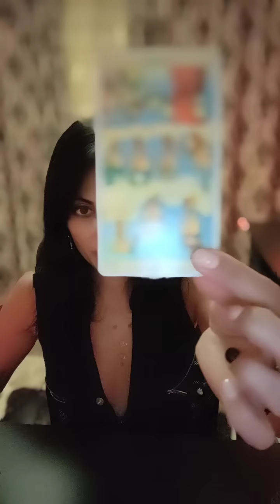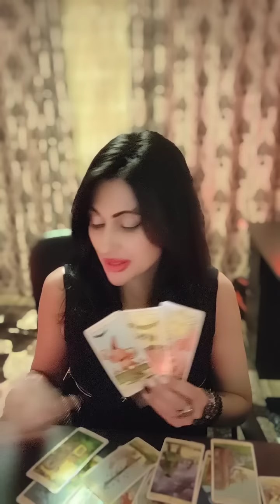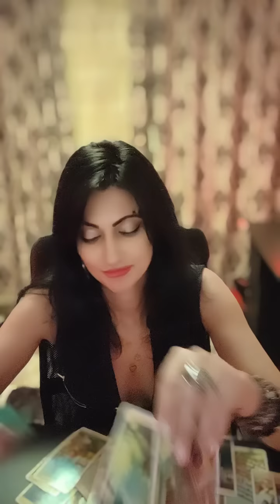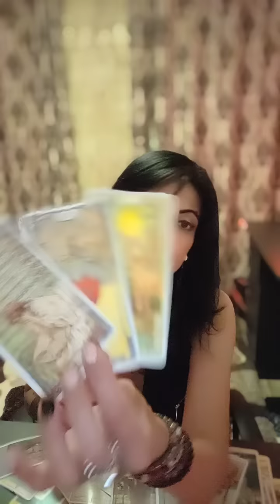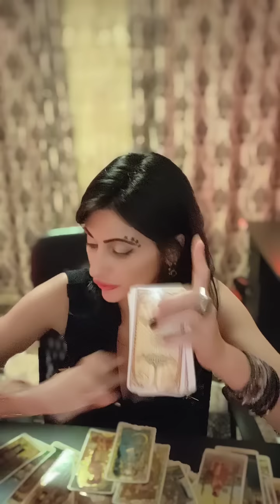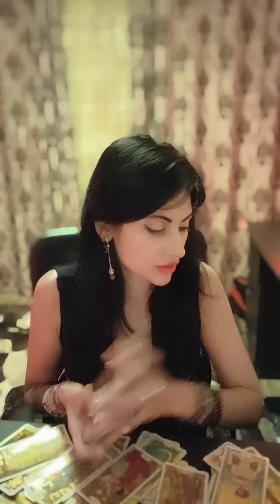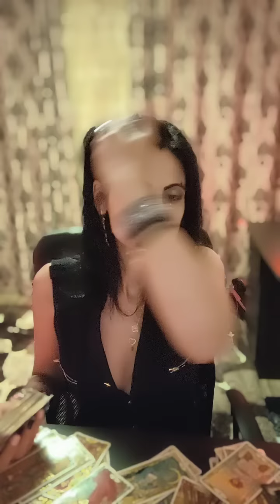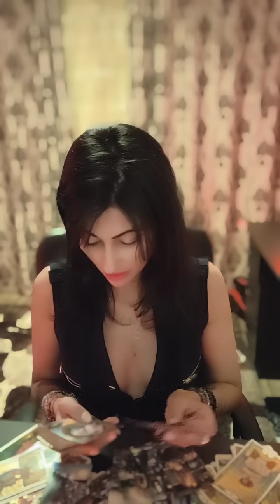Leu ♌ 18-30 iunie 2022! Victorie !!! ciclul karmic este închis !!!⚖️🎇🎊🎉💥✨⭐💫💫